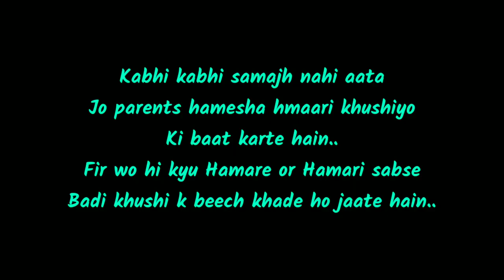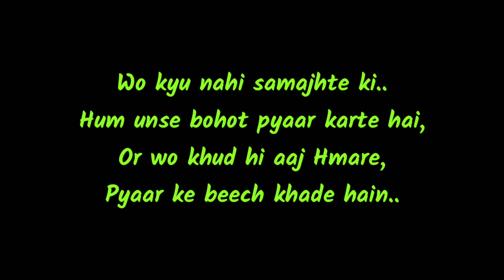emotional line love vs family-(3)